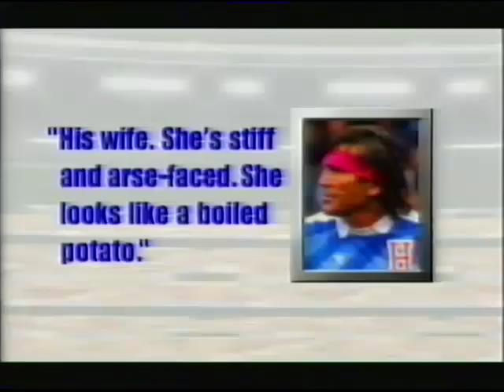They Think It's All Over - Series 17 Episode 2 TTIAO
Nick Hancock hosts the sports quiz that doesn't retire due to a dodgy shoulder. Team captains Phil Tufnell and a slinged-up David Seaman are joined by sidekicks Jonathan Ross and Rory McGrath, and their guests are British backstroke swimmer Katy Sexton and Capital Radio DJ, "Tiswas" and "Who Wants To Be A Millionaire?" presenter and amateur angler Chris Tarrant.

In this episode, Chris moans about the Millionaire references, Tuffers daydreams about backstroke swimmers, and Chris joins Rory for Feel the Sportsman while David's out of action.

First TX 16th January 2004. Between the recording and transmission of this episode, David Seaman announced his retirement as a player, ending a 23-year career that started at Leeds United in 1981, that took him to Peterborough United, Birmingham City, QPR, Arsenal and finally Manchester City, taking in 75 caps at international level. This explains the spoof "in memorial" sequence at the start of the episode with Nick.

All of Series 17 was requested by @GinolasSon, who I also thank for the use of his VCR.